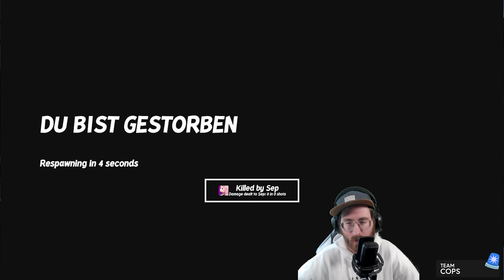DIESE MAP IST INSANE! | Perfect Heist 2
Mehr Videos von Perfect Heist 2 gibt es früher auf PietSmiet.de

Dies ist ein Multiplayer Let's Play Gameplay von Perfect Heist 2. Wir haben das Spiel auf dem PC gezockt.
Perfect Heist 2 wurde uns vom Publisher zur Verfügung gestellt.